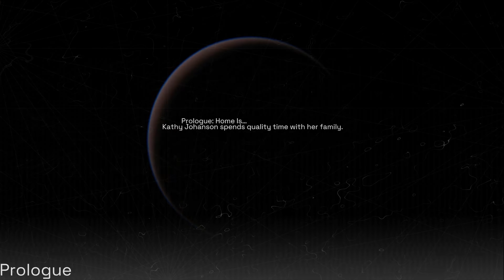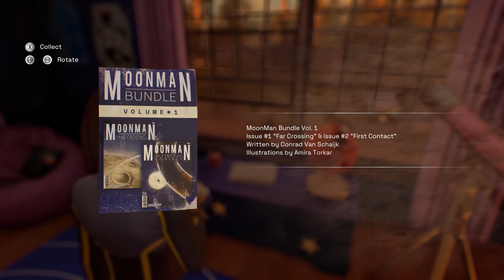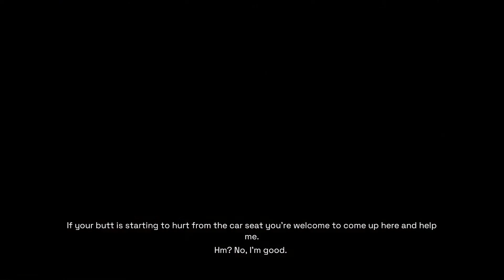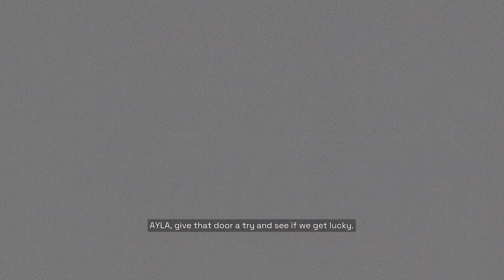DELIVER US MARS - Let's Play Part 1: Left Behind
Deliver Us Mars Walkthrough Gameplay Part 1 includes a Full Gameplay Review, Intro and Campaign of Deliver Us Mars 2023 Single Player Story Campaign for PlayStation 5, PS5, Xbox One, Xbox Series X and Series S, Nintendo Switch and PC. Deliver Us Mars Campaign Walkthrough will include the Full Game on Pc. Deliver Us Mars Game Walkthrough Part 1 will include a Review, Pc Gameplay, Cinematics, Cut Scenes, Story Missions and all Single Player Campaign Missions and Side Missions including the Ending.

Deliver Us Mars is an atmospheric sci-fi adventure taking you on a suspense-fuelled, high-stakes mission to recover the ARK colony ships stolen by the mysterious Outward. Ten years after the Fortuna mission, humanity is closer than ever to extinction. After a mysterious distress call from Mars, Earth’s youngest astronaut Kathy Johanson joins the Zephyr and its crew on one last mission: to recover the ARK colony ships stolen by the mysterious Outward, and with them, ensure the survival of the human race.